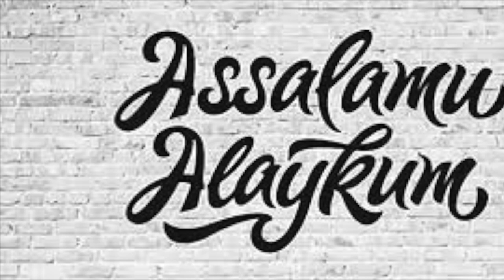KUYOV YOHUD BAXTI OCHILGAN QIZ